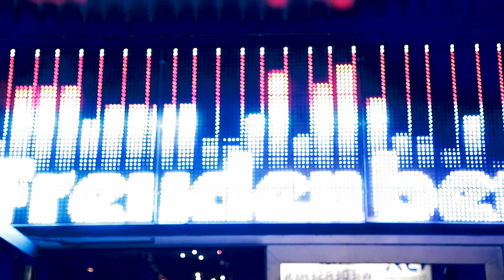2 Jahre OX Freudenberg *SPECIAL*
Das OX Freudenberg feiert seinen 2. Geburtstag!
Production by : KEWI Media
Location :  OX Freudenberg